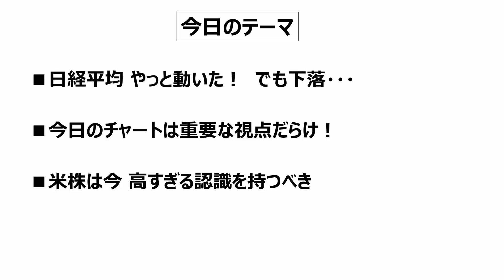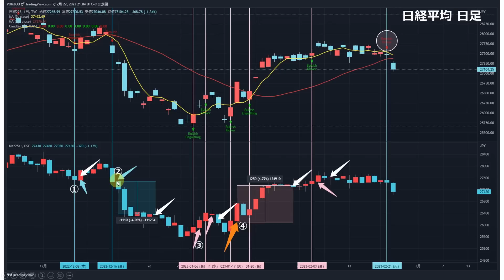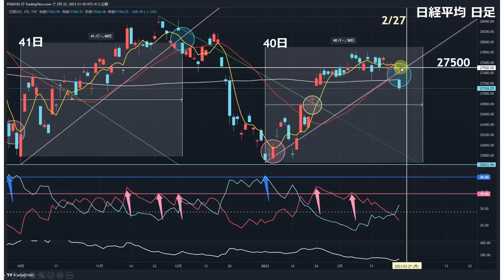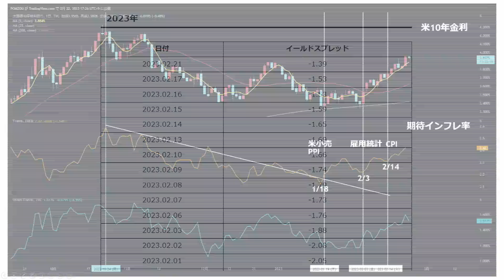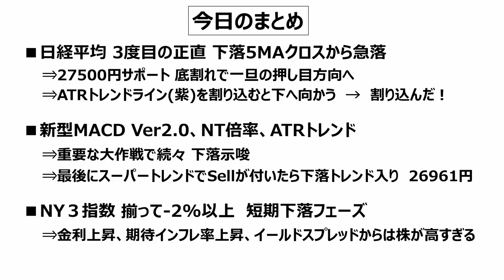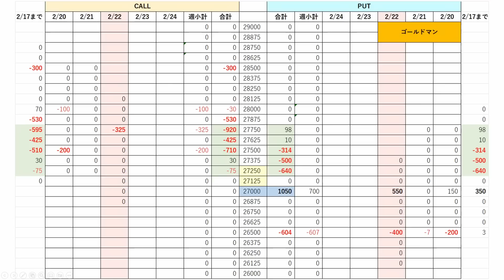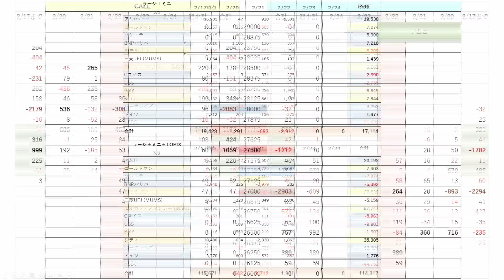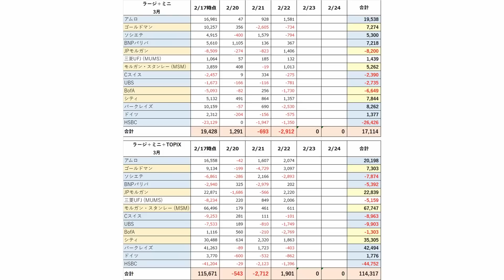【日経225オプション考察】2/24 日経平均 急落展開に備えよ！ 今 重要なチャートをズバリ解説！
・新型MACD2.0 初公開！
・ローソク足大作戦も的中！
・NY株 割高過ぎる現実

【日経225オプション考察】2/22 日経平均は動きが止まって3週間！ 引き続き警戒態勢の理由とは!?

【日経225オプション考察】2/21 日経平均 ずっと27500円・・・ しかし2月末までには下落しそう！ 何故？

【日経225オプション考察】2/20 インフレ懸念の再燃で金利高の流れに！ NY3指数に点灯する危険サインとは!?